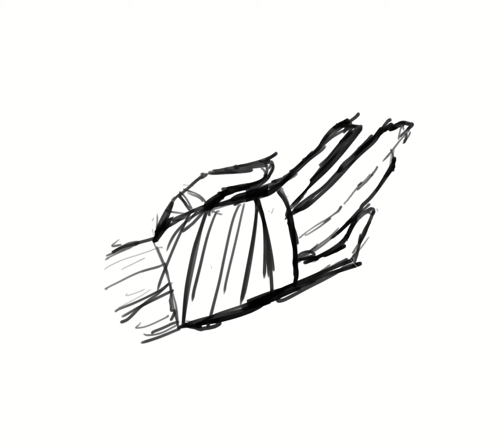Chihuahua boi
I'm not very serious on this channel